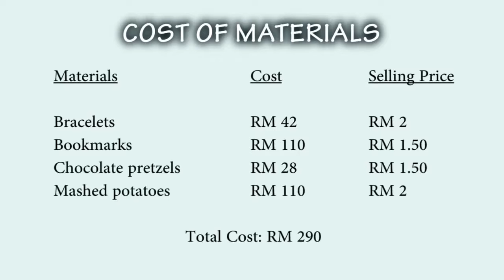Reality Changers from SMK Kota Samarahan, Sarawak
The project aimed to solve bullying issues in the school (physical, cyber and mental bullying) via organizing an anti-bullying workshop for the students.